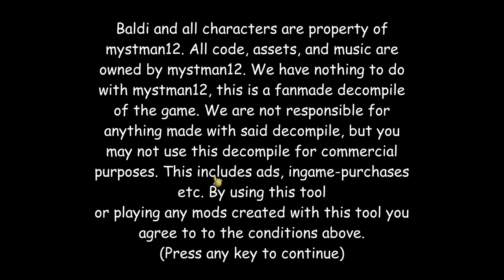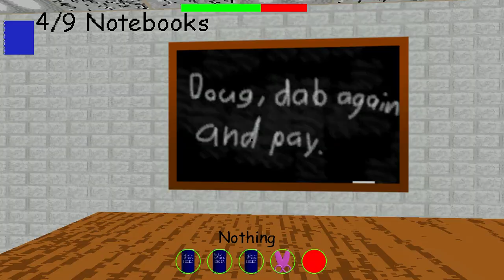Baldi's Mod #25 | Baldi's Basics The Ultimate Decompile (Pre-Realease 1) | 9/9 Notebooks | ENDING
Difficulty : MEDIUM [★★☆☆☆] (4/10)